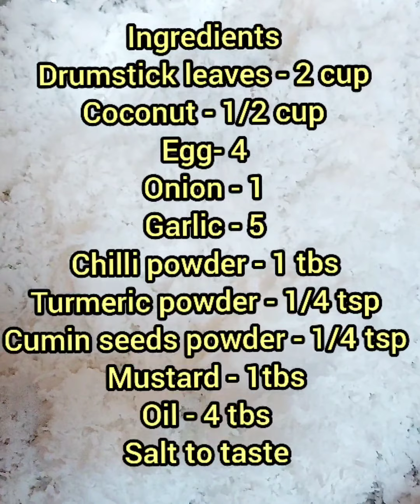How to make Drumstick leaves/ ഇങ്ങനെ ഇത് കൂടി ചേർത്താൽ മുരിങ്ങകീര രുചി കൂട്ടാം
Popular world s a
 Drumsticks leaves curry

Ingredients

Drumstick leaves - 2 cup
Coconut -  1/2 cup
Egg - 4
Onion - 1
Garlic - 5